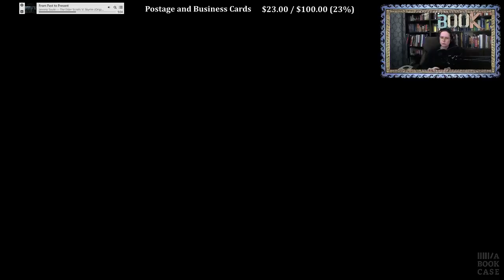Monkey Island 2: LeChuck's Revenge! Episode 2 (Part 11)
Where I become very dismayed. Often. Also, confused.